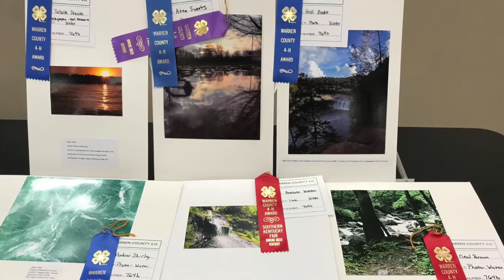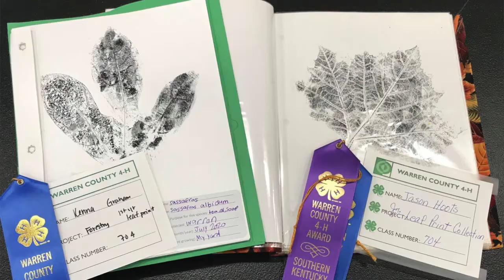SoKY Fair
Joanna visits with Julie Brown, Warren County Extension Agent for 4-H Youth Development to discuss the SoKY Fair.
The SoKy Fair 4-H Floral Hall is open to all Warren County youth from 5-18 years old.  The fair projects will need to be entered on Monday, July 19th 8:30-10:30 a.m. at Exhibit Building at Lampkin Park.  The floral hall exhibits will be judged and then left on display during the length of SoKy Fair (July 19-24th).  The projects receiving champion ribbons will advance onto the Kentucky State Fair.